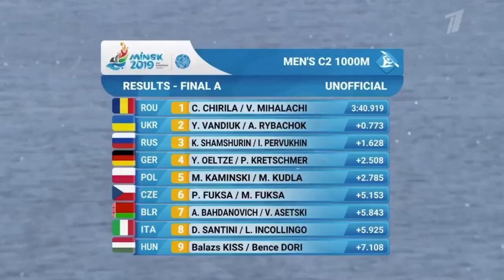Финал С 2 на 1000 метров ЕИ 2019